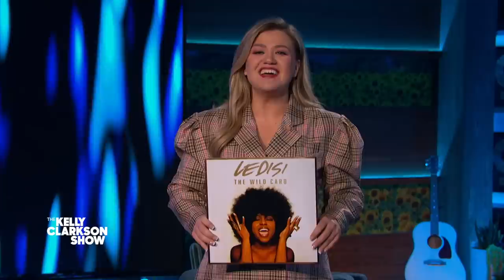Live performance on THE KELLY CLARKSON SHOW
Ledisi performs "Anything For You" on The Kelly Clarkson Show